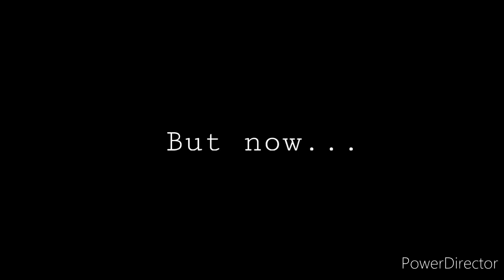The Return Of a Legend...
**EPILEPSY WARNING**
I screamed my ASS of in this vid so i hope you enjoy lol